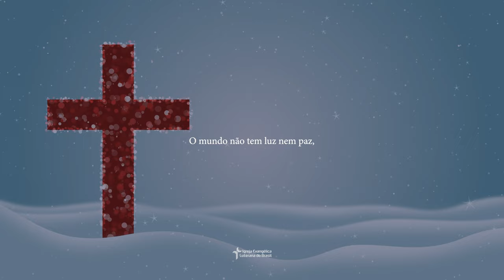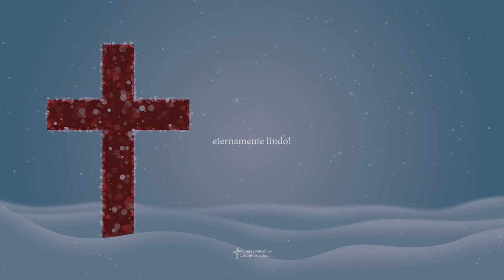HL 549 - Ó tempo santo de Natal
549 Ó tempo santo de Natal

1. Ó tempo santo de Natal,
tu tens mensagens lindas!
O mundo não tem luz nem paz,
mas isto meu Jesus me traz.
Ó tempo santo de Natal,

2. Ó tempo santo de Natal,
alegras toda a gente!
Jesus a cada coração
traz vida, paz, consolação.

3. Ó tempo santo de Natal,
eternamente lindo!
Reina alegria em terra e céu:
o amor do Pai Jesus nos deu.
eternamente lindo!

Letra: Anônimo
(ES LEBE NOCH (O TANNENBAUM) - 87 88 87)